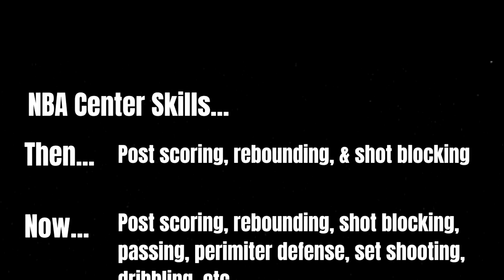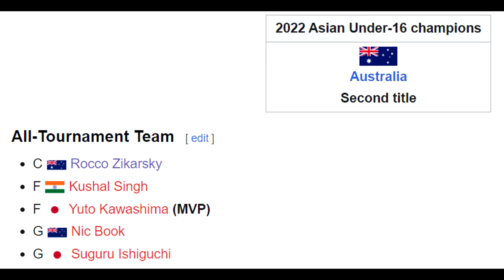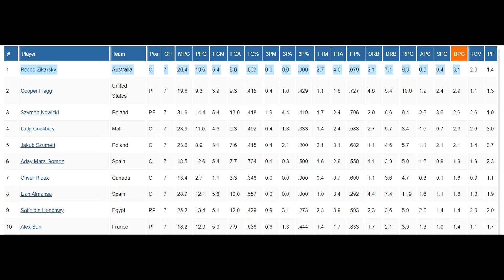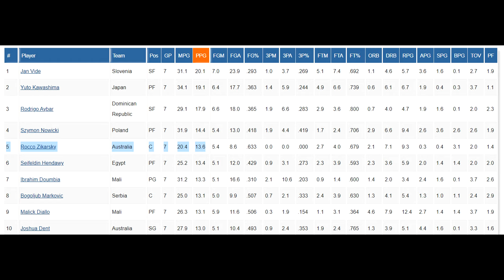Rocco Zikarsky: The NBA's Next BIG Deal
Big fella's are taking over the NBA and Rocco Zikarsky will be here next year. Time to board the hype train.